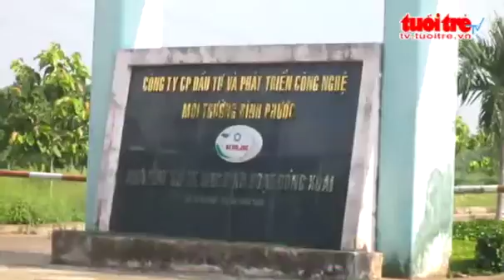Chon hang nui chat thai duoi long dat